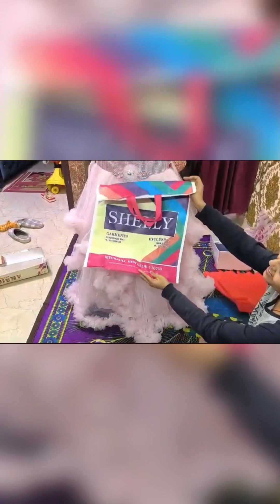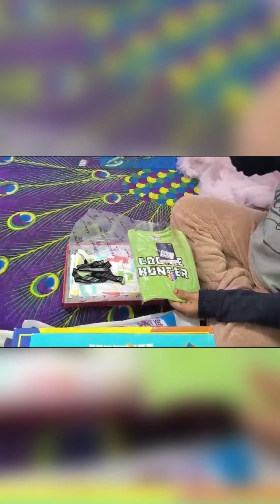Saturday # shopping # unboxing vlogs 🛍️🛍️